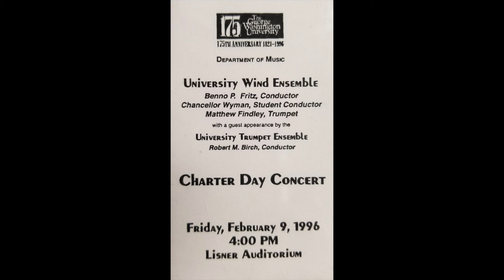Zenith Rising by Joseph Spaniola